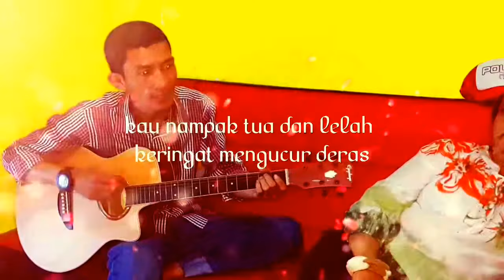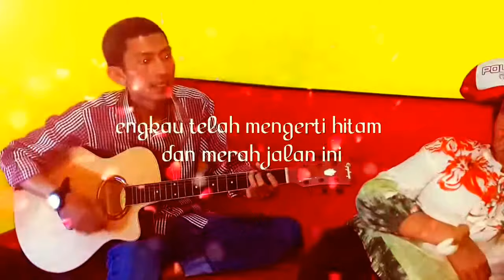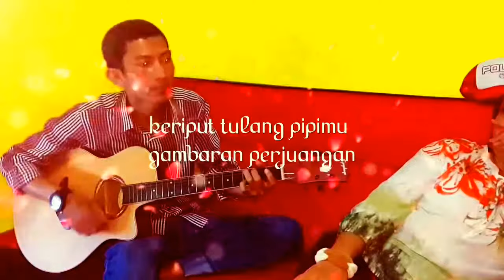Titip Rindu Buat Ayah - Ebiet G Ade || Abeta Mo cover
penyanyi   :  EBIET G ADE.
cover by    :  Abeta Mo.

🙏 Salam Santun & Salam Hormat 🙏